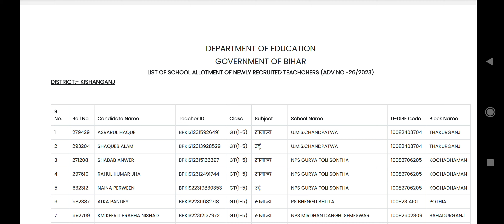kishanganj SCHOOL ALLOTMENT OF NEWLY RECRUITED Teachers of Kishanganj